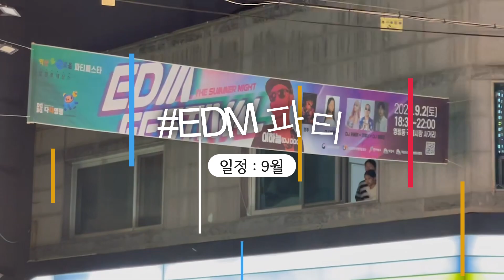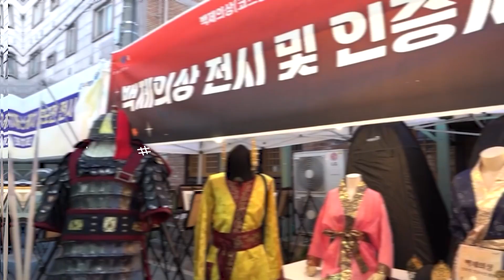2023년 다다영등 홍보영상: 르네상스 사업과 행사 소개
안녕하세요, 다다영등입니다! 2023년, 우리의 혁신적인 여정이 르네상스의 사업을 소개합니다. 이번 영상에서는 2023년에 진행한 다다영등의 주요 사업과 행사들을 소개하며, 혁신과 창의성이 어떻게 새로운 시대를 열어가고 있는지 알아봅니다.

다다영등 공식 채널!